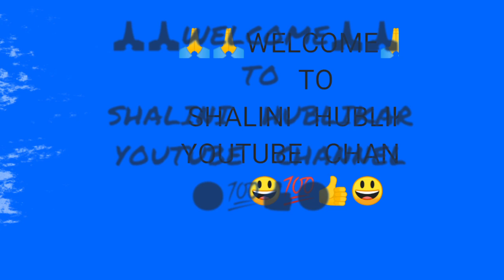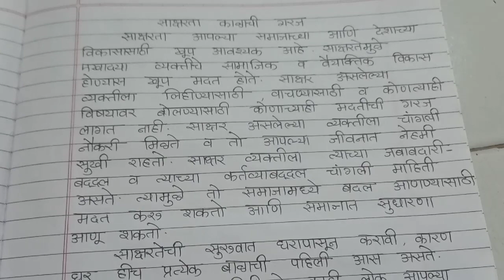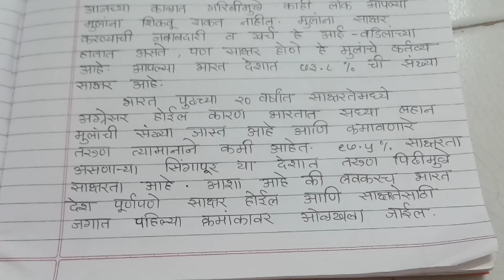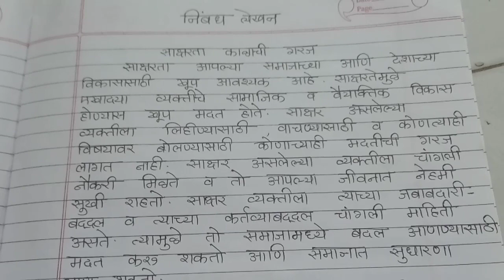मराठी निबंध लेखन ' साक्षरता काळाची गरज ' very easy and simple language of explanation🤓 👍💯